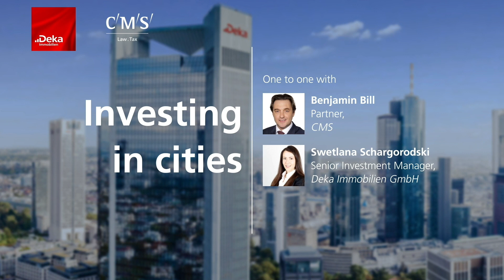Investing in Cities: Benjamin Bill, Partner, CMS, and Swetlana Schargorodski, Deka Immobilien GmbH